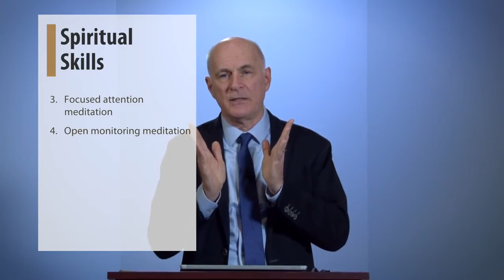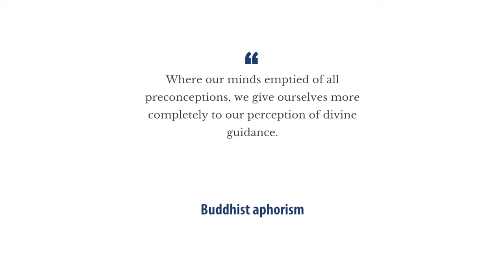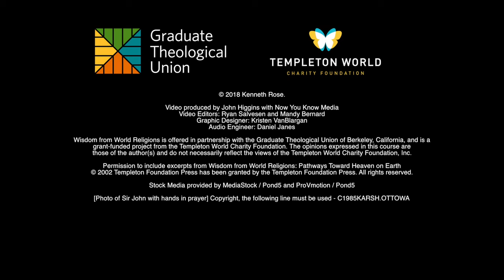Wisdom from World Religions - Day 2 Video 3: Become “aware of our place in divine infinity”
Theme: Become “aware of our place in divine infinity” (WWR 40)

Objectives:

To employ a spiritual practice from Sir John Templeton:
Become “aware of our place in divine infinity” (WWR 40)

For best results, watch this in 720 HD.